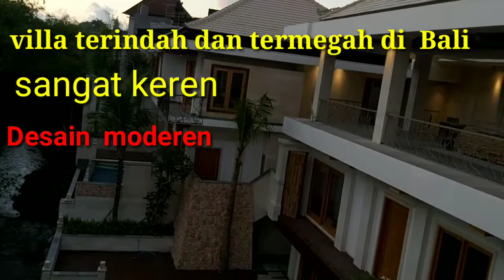villa terbagus dan terindah di Bali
Chanel bocah Wonogiri recommended for you